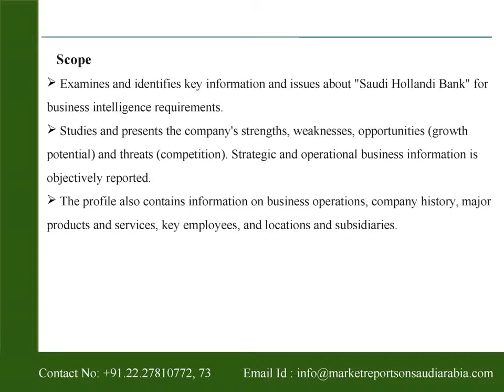Saudi Hollandi Bank (1040): Company Profile and SWOT Analysis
Saudi Arabia presents the report on “Saudi Hollandi Bank (1040): Company Profile and SWOT Analysis” The report utilizes a wide range of primary and secondary sources, which are analyzed and presented in a consistent and easily accessible format.